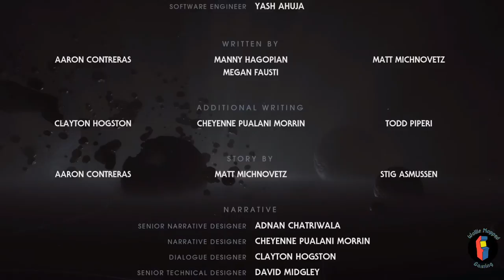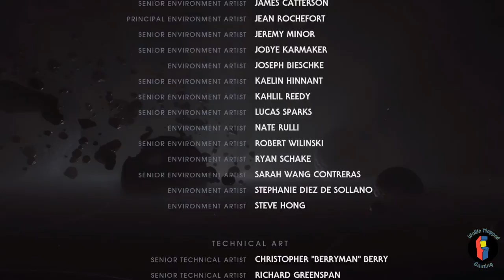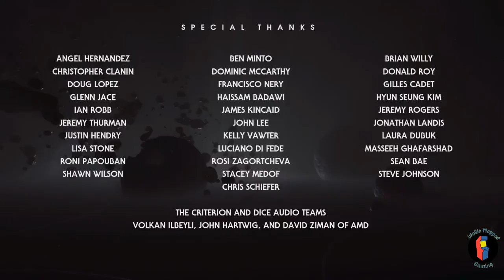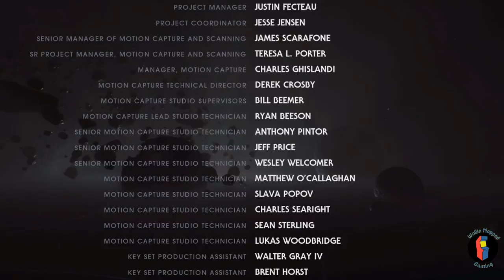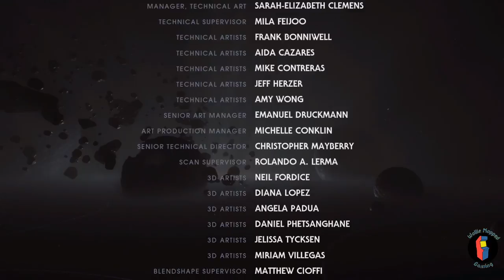NEAR THE END OF THE ROAD - Star Wars Jedi: Fallen Order - Video 2